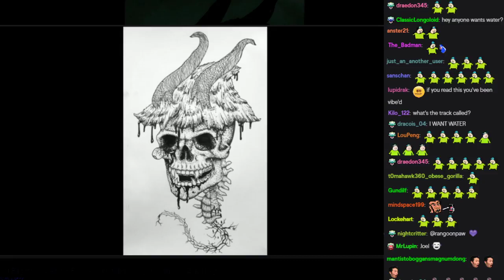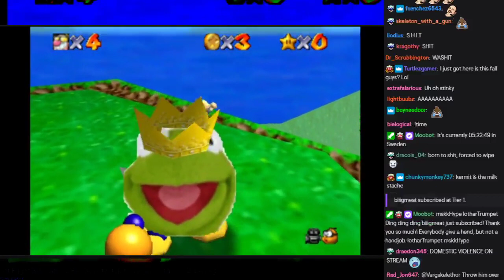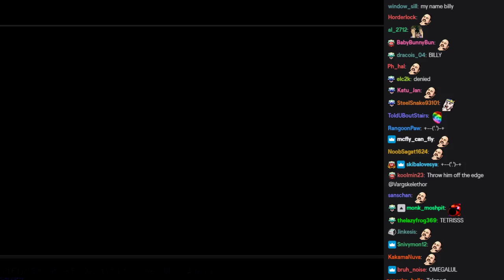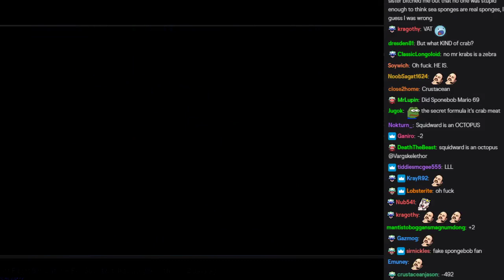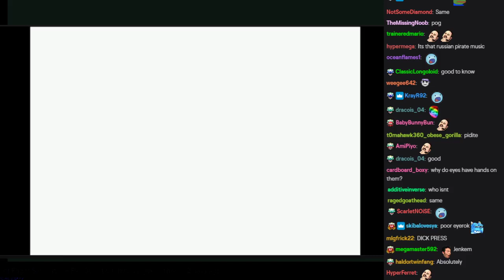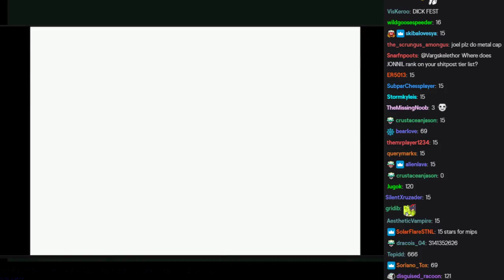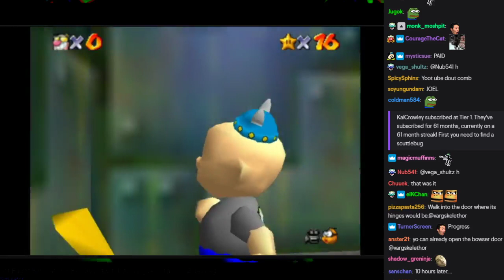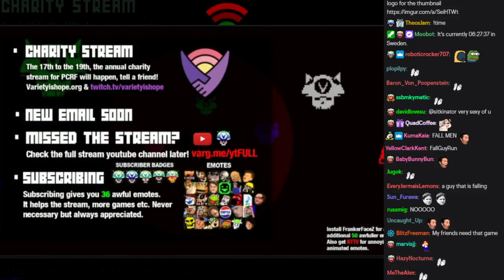Super Joel 64 - Vargskelethor - With Chat!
Vargskelethor (Joel) playing a fan game! with chat included.